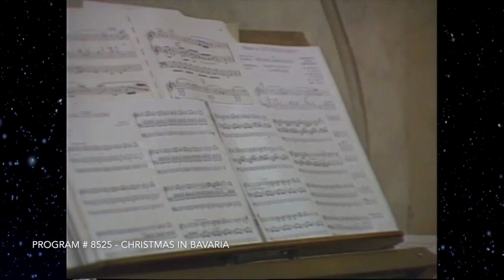Christmas in Bavaria (The Joy of Music with Diane Bish)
8525 CHRISTMAS IN BAVARIA Christine Nield, flutist, Shirley Close, mezzo-soprano, join Diane Bish in Bavaria. Music: "O Holy Night," "Lo, How a Rose E'er Blooming," "O Come All Ye Faithful," and "Angels from the Realms of Glory."